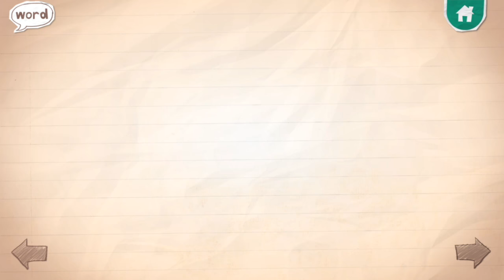Kids Play & Learn "B" WORDS with Endless Alphabet - Fun animated app to teach words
Teach kids all about words and pronunciation with the beautiful Endless Alphabet app. After spelling the word with the animated letters, a custom animated short movie plays to explain what the word means. This video covers Beautiful, Belch, Bellow, Between and Bounce.

Play and Learn, the channel where your kids can play, have fun and learn at the same time.

App Description:
** App Store's Editor's Choice **

*From the team at Originator - the creators of Sesame Street's Monster at the End of This Book, and Another Monster at the End of This Book. Originator is a team of passionate artists and engineers dedicated to the best education+entertainment apps for kids. We hope you enjoy playing with Endless Alphabet as much as we enjoy making it.*

Set the stage for reading success with this delightfully interactive educational app. Kids will have a blast learning their ABC's and building vocabulary with the adorable monsters in Endless Alphabet. Each word features an interactive puzzle game with talking letters and a short animation illustrating the definition. Before you know it, your child will be using words like gargantuan and cooperate!

** NOTE: You must be online and have ample disk space while running the app to see words beyond G! **

Features:
- 100 words to learn and play with.
- Delightful animations teach children the definitions of the words in a fun and engaging way.
- Word game teaches children letters.
- 3D Touch on iPhone 6s and iPhone 6s Plus makes letters and words react in an extra special way!
- Endless Alphabet was designed with your children in mind - there are no high scores, failures, limits or stress. Your children can interact with the app at their own pace.